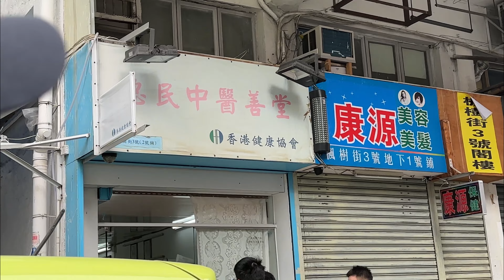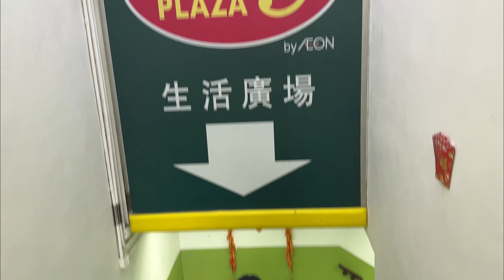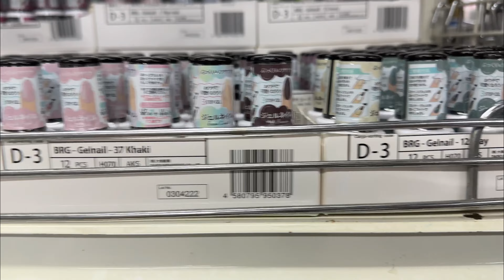First ever Accupuncture Experience (Chinese Medical doctor) | TVB Interview | Window shopping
My hubby Sanjay has been suffering for neck pain for sometimes which leads us to sign up for a free Chinese Medical doctor consultation and therapy! This was purely for the sake of trying out a more non-conventional method to cure pain / discomfort. We just wanted to share what the experience was like! I tried my best to sneak and take some videos and also my hubby shares his feelings afterwards! I hope it was somewhat an interesting video.